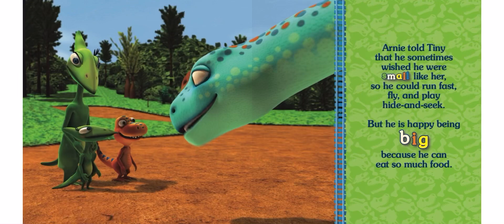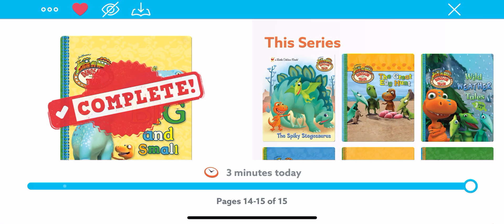Dinosaur Train — Big and Small